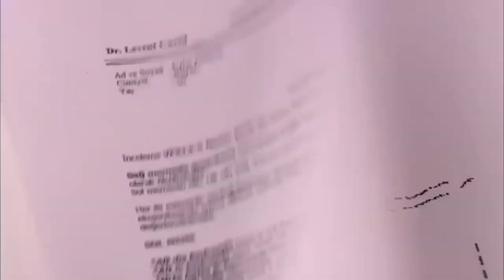¡Debería Haber Alguien Que Me Proteja! - Perdóname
¡Debería Haber Alguien Que Me Proteja! JUEGOS NUEVOS